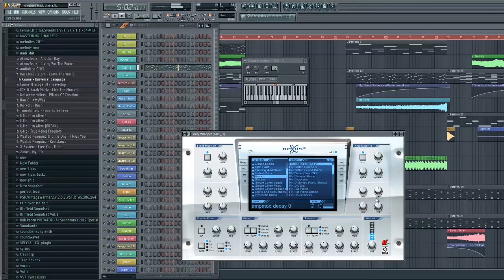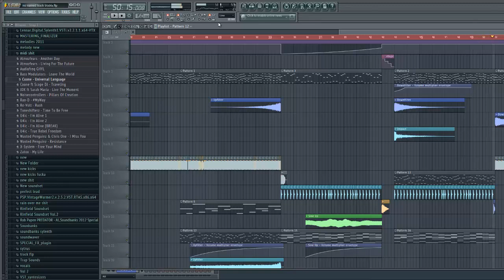DaAngerboyz - raw euphoria